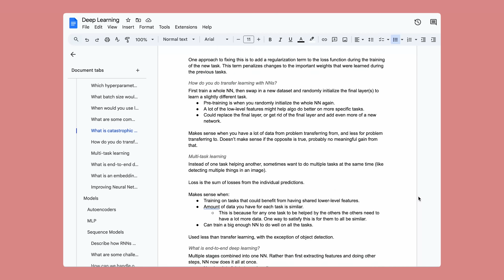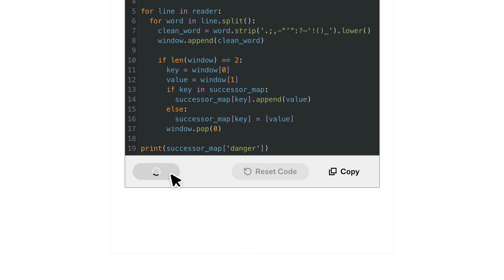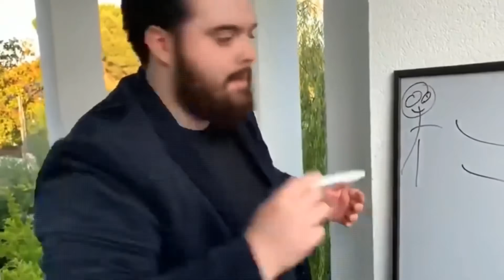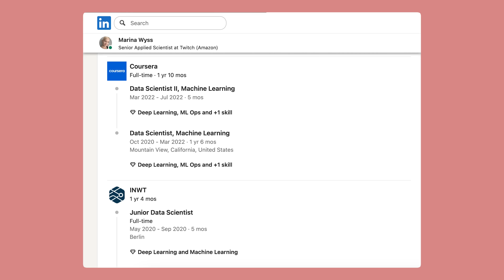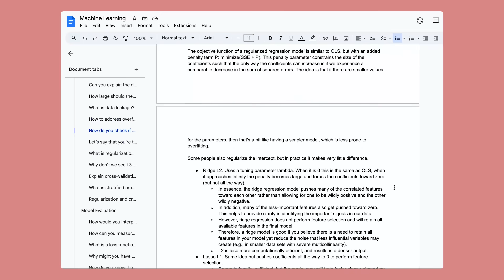Non-Tech to Senior ML Scientist at Amazon: My Machine Learning Journey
Timestamps ⏰
00:00 My path from non-technical to data science
01:44 How I got my first data science internship
02:25 How I got my first ML job at Coursera
04:57 Handling the learning curve
05:47 How I got my Data Science job at Twitch/Amazon
07:01 The move to Applied Science
07:21 How I got promoted to Senior Applied Scientist

🦫 About me
I am a Senior Applied Scientist (basically, a blend of Data Scientist/Machine Learning Engineer) at Twitch/Amazon. Outside of my full-time job I'm a 1:1 career coach for people looking to break into the field, with a focus on those from non-traditional backgrounds.